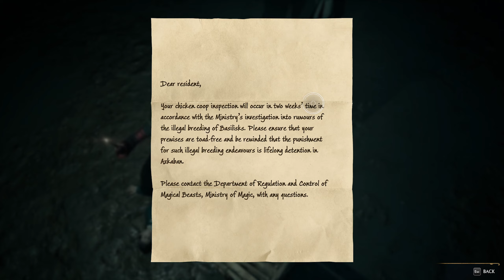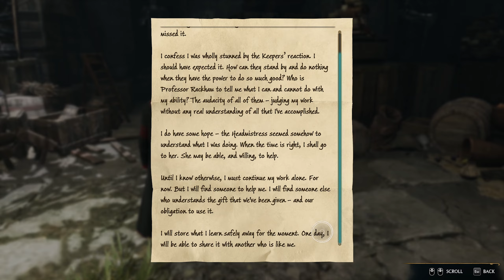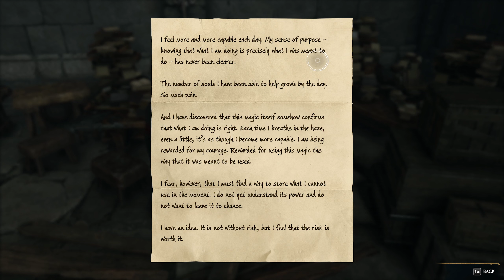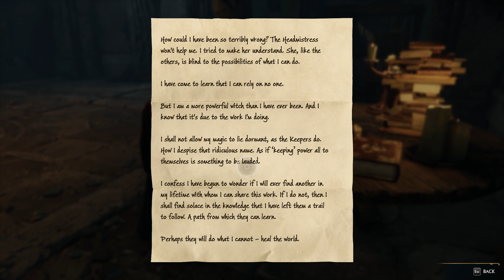Lodgok will be missed.. - Hogwarts Legacy Part 13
In this episode we meet reality with the unfortunate death of you know who...
I wont spoil it here, but I will in the title.
We also gain more headway on our journey to save Sebastian's sister from Death magic